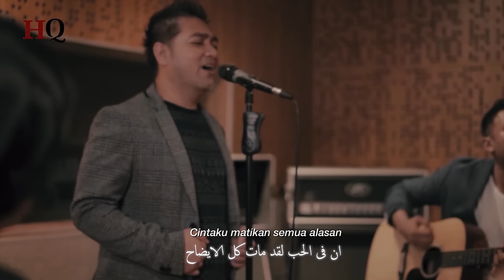AL-HUBB FI SHOMTI || Full Lirik & Terjemahnya || - VEVE ZULFIKAR BASYAIBAN [Official Music Video]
Mencintai Rosululloh Muhammad SAW itu nggak butuh dalil, nggak butuh dasar hukum yang sohih.
Merindukan Rosululloh SAW nggak butuh istilah mengapa dan kenapa.

Dan Lagu ini (AL-HUBB FI SHOMTI), berisi tentang kecintaan dan kerinduan kepada Baginda Nabi Muhammad SAW yang sudah tak terbendung lagi